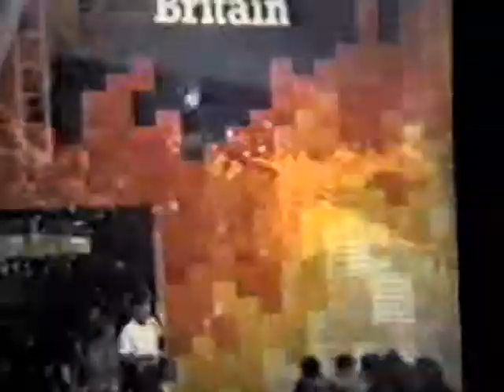World's Fair 1982, Knoxville, Tennesee, Super8 film.